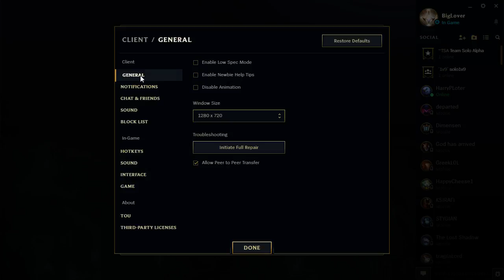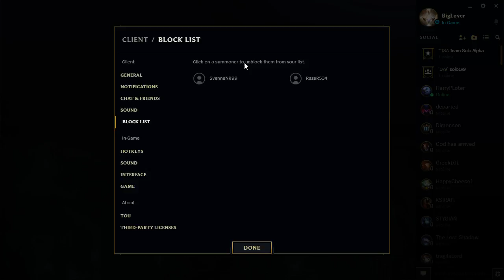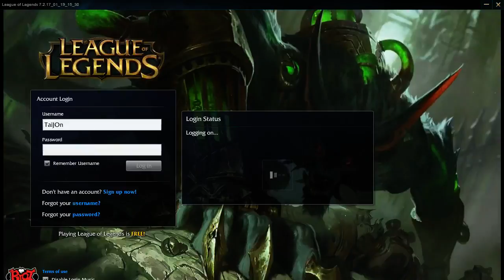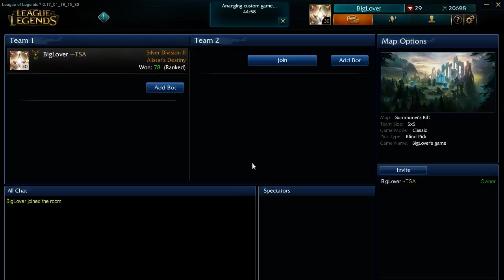Ζωντανή ροή galanis dimitris